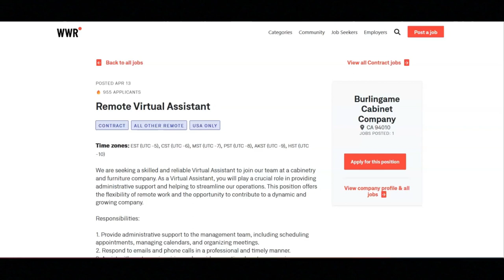Virtual Assistant Work From Home Job-Easy Work Responsibilities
In this video, I share a virtual assistant work from home job that has easy work responsibilities. If you are looking for a virtual assistant work from home job that has easy work responsibilities then I recommend that you watch this video.